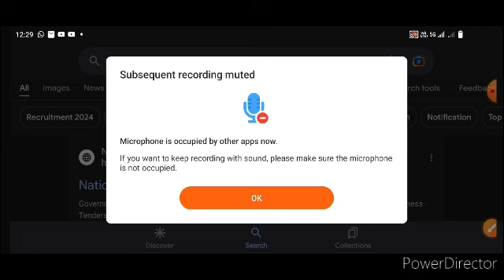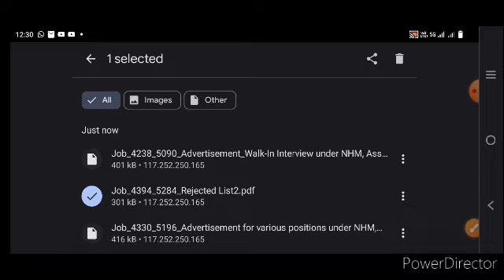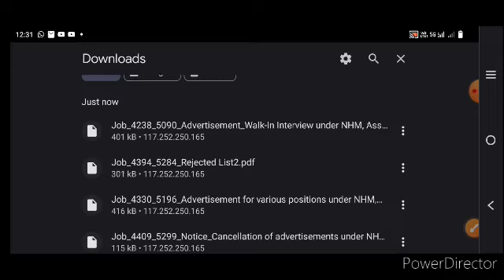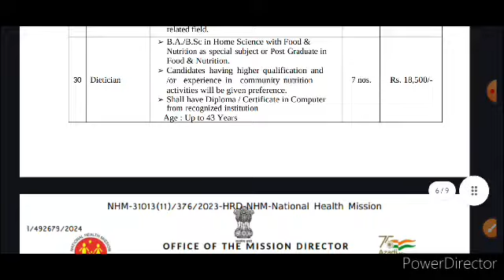স্বাস্থ্য বিভাগৰ ভালেকেইটা পদৰ বিজ্ঞাপন বাতিল // DHS/DME/NHM// @GyanTritho@AssamCompetitiveExam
assam bed entrance exam 2024
scert assam d.el.ed pet question paper
scert deled previous year question paper
deled pet exam 2024
deled entrance exam 2024
scert d.el.ed entrance question paper
scert deled entrance exam 2024
scert d.el.ed exam question paper
assam d.el.ed pet 2024
scert assam d.el.ed pet exam 2024
gu bed previous year question papers
scert assam d.el.ed pet exam 2024 syllabus